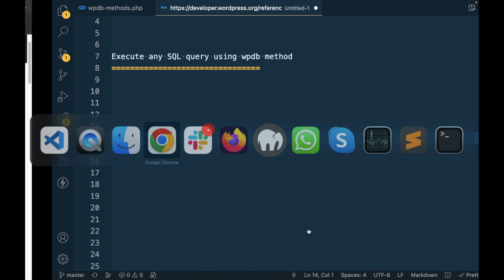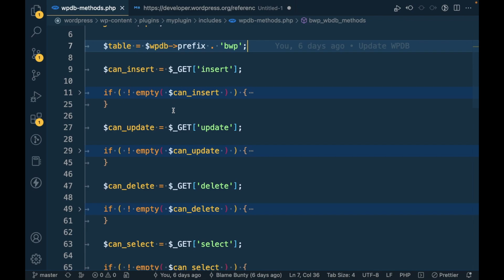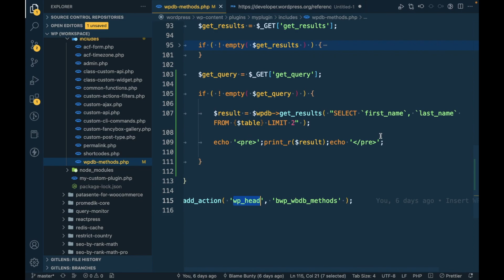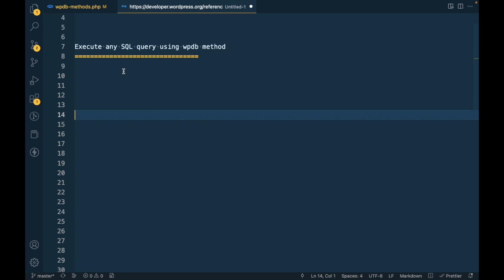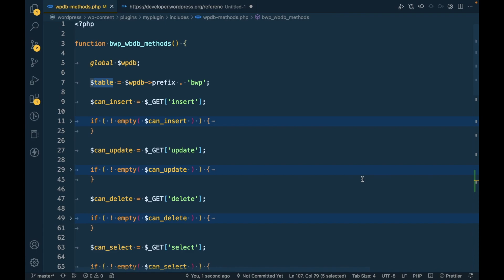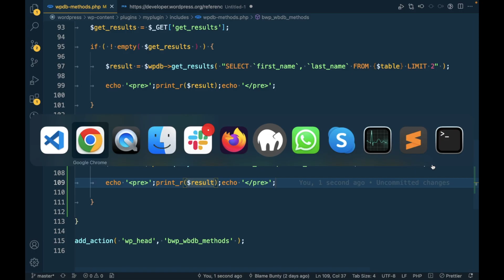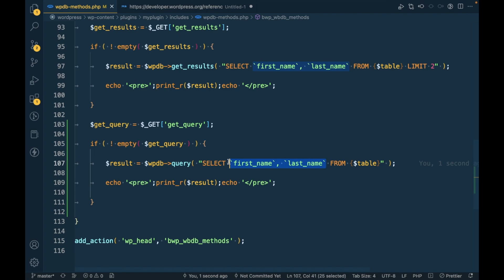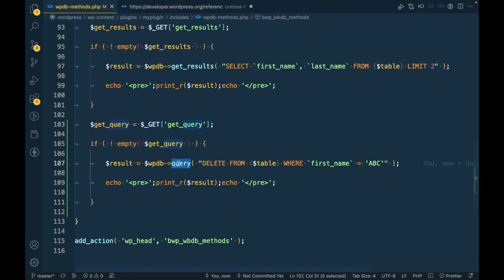How to execute SQL queries in WordPress using wpdb Method | wpdb::query | WordPress Tutorial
How to execute SQL queries in WordPress using wpdb Method

In this video, we will learn how to execute SQL queries using the wpdb method in WordPress. We will cover the basic structure of the wpdb method and how to use it to execute SQL queries in WordPress.

If you are a WordPress developer, this video will be useful for you to learn how to execute SQL queries using the wpdb method and to understand the importance of using placeholders to prevent SQL injection attacks.

So, join us to learn how to execute SQL queries using the wpdb method in WordPress.